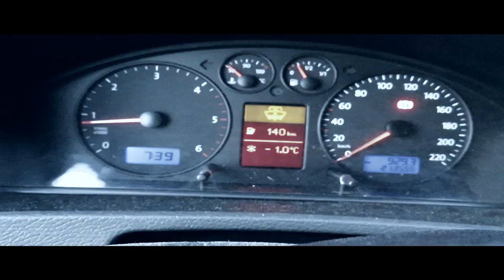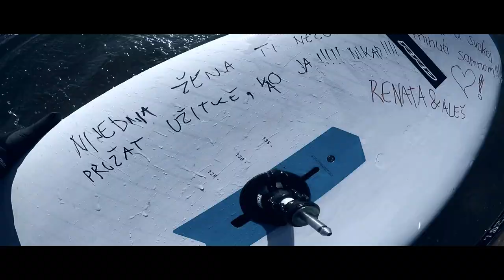Wallersee Windsurfing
Ein super Tag am Wallersee
Board test,RRD X-fire 122 vs.108l
Das 122 war dank einer C-fine in 43.5  in --, um ca.5 kmh schneller als das 108l mit einer Select V-max in 37cm,die Select hat leider nicht gepasst.
Wind=Ausreichend
Segel RRD Firewing 7.8
Fahrer ca.95kg mit neopren
top Speed ca. 61 kmh